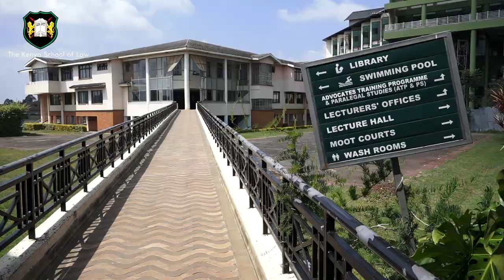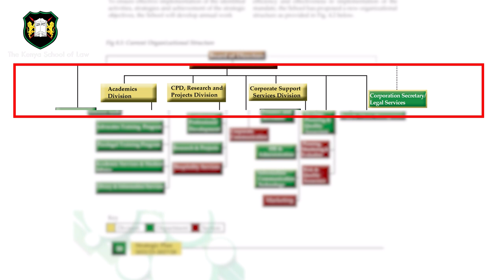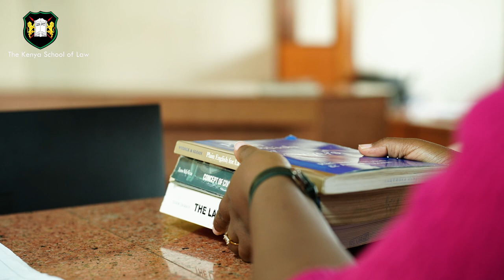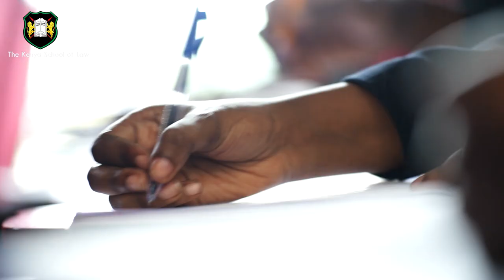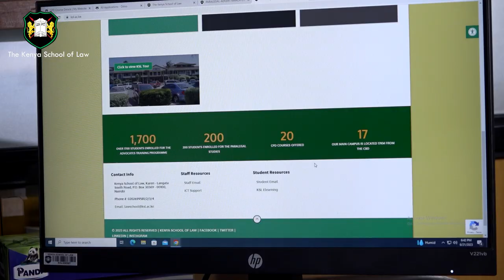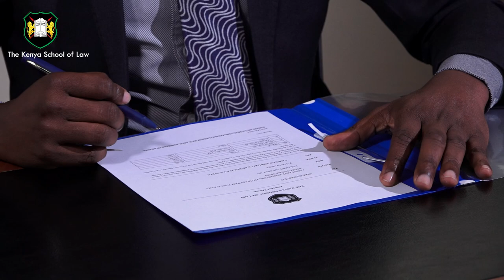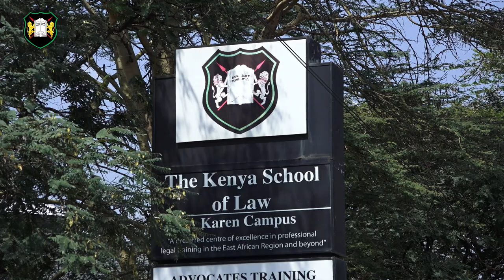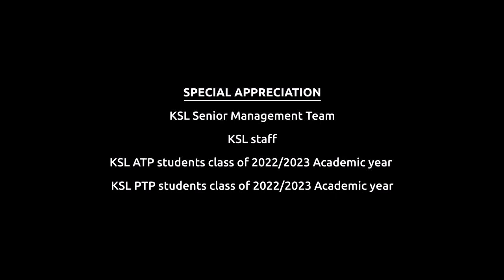KSL@60 - The Kenya School Of Law Documentary 2023